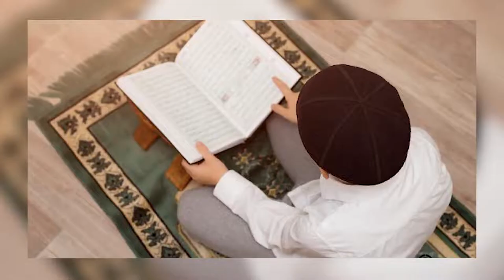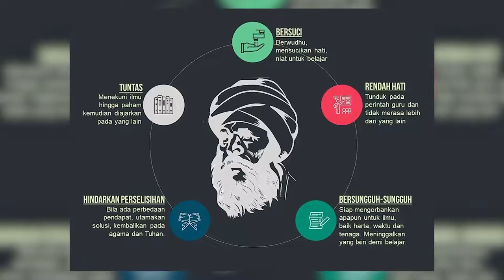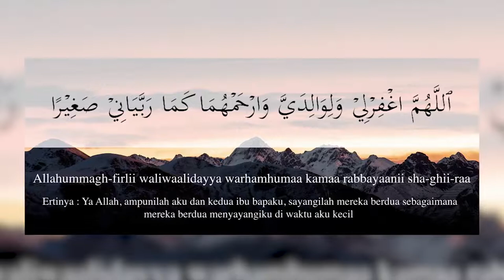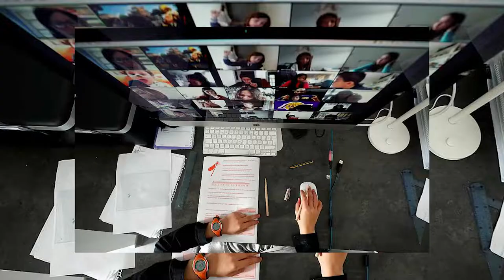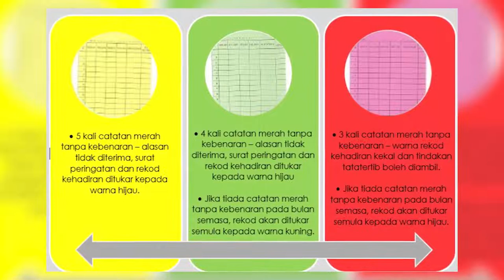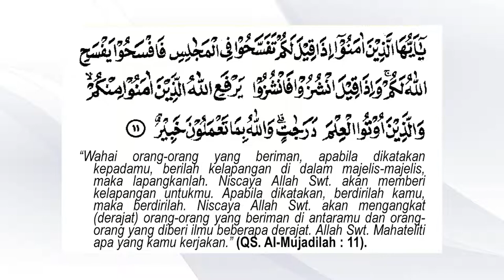DidikTV Kaunselor Anda Eps 44 | Kerohanian - Adab dan Ilmu